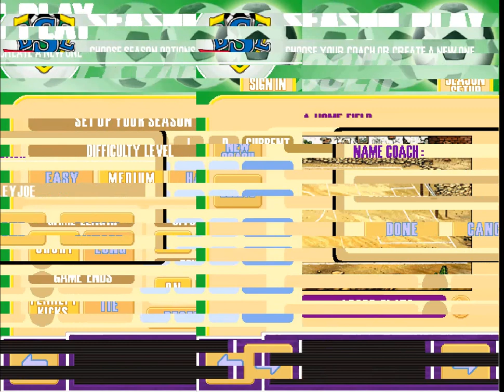Backyard Soccer 2004 Season | ALL SIBLING SQUAD | EP 1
Decided to go with all sets of siblings for this one